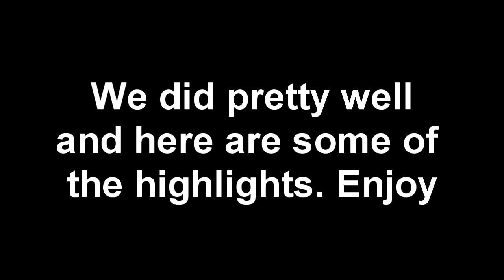Winter Royale Highlights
Probably should have made this into 2 videos but I didnt. Anyways enjoy this video of the highlights from the winter royale

USE CODE   JYNXYPOO

Songs:

Maj - Sloppy Seconds
Lil Mosey - Bandkids ft. KK Wokhardt & Bandkid Jay
Joey Trap - Tables
Xavier Weeks - See You Later